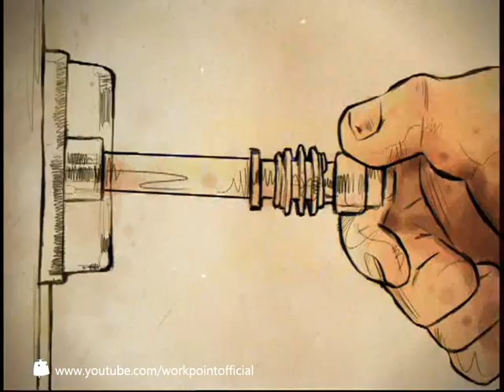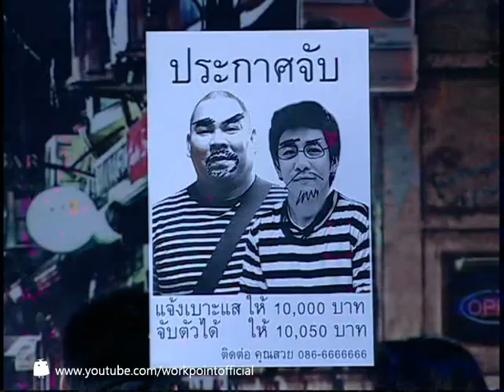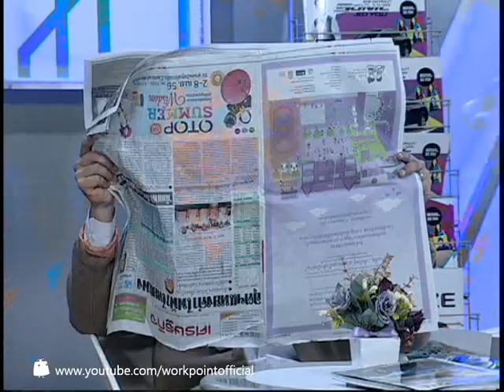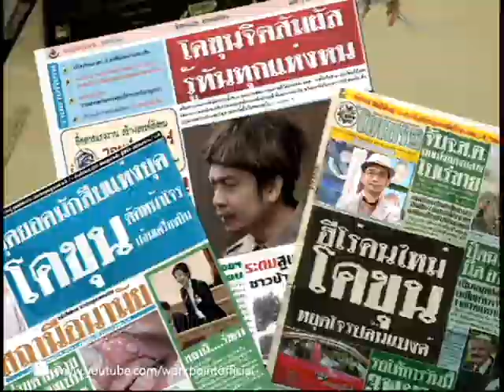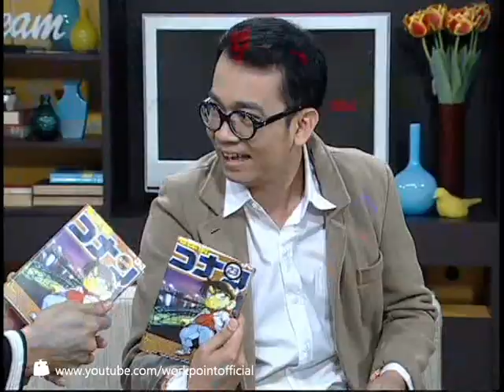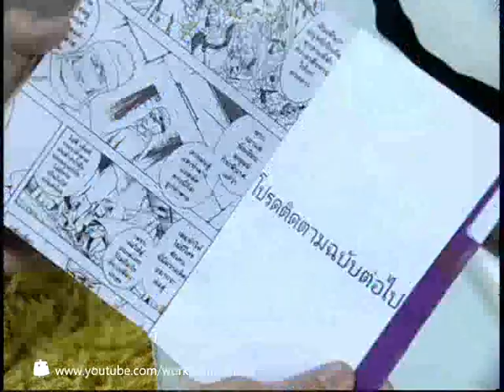ตลก 6 ฉาก 15 มิ.ย. 56